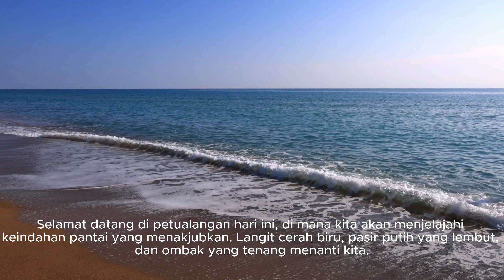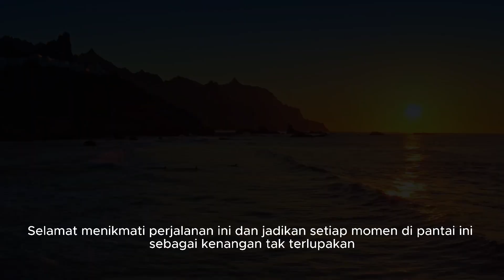Inilah Alasan Mengapa Orang Suka Pergi Ke Pantai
Video ini merupakan visualisasi wisata pantai yang memikat dari keindahan alam pantai yang menawarkan kombinasi yang memukau antara pasir putih, air laut biru, dan lanskap alam yang menakjubkan. Dalam video ini, penonton akan diajak untuk menjelajahi pesona pantai, merasakan semilir angin laut, dan menikmati panorama yang memanjakan mata.
Video ini dapat memperlihatkan pemandangan matahari terbenam yang memukau, dengan warna-warna merah, oranye, dan ungu yang merayap di atas horison laut.